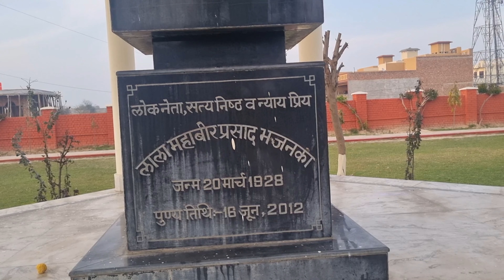jis ladki ki sadi me gaya jate hi salute marne lagi